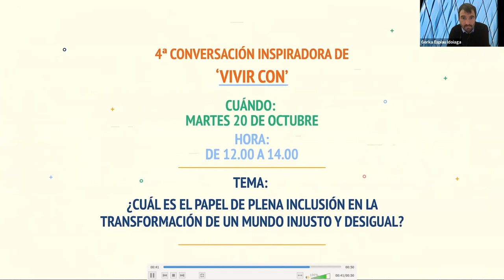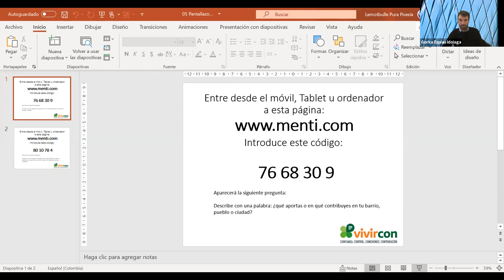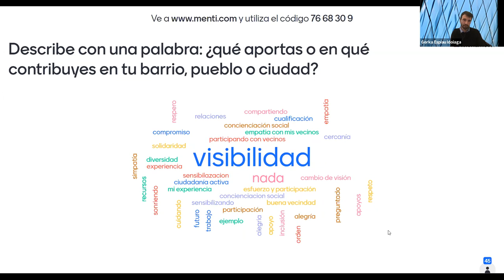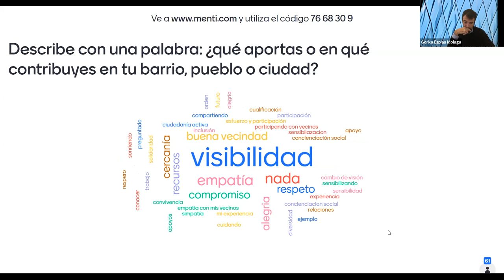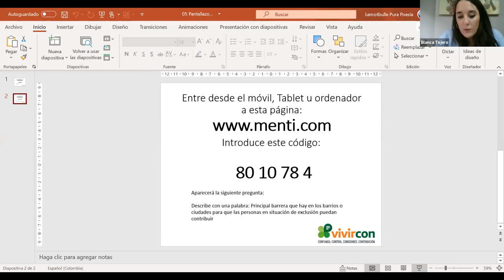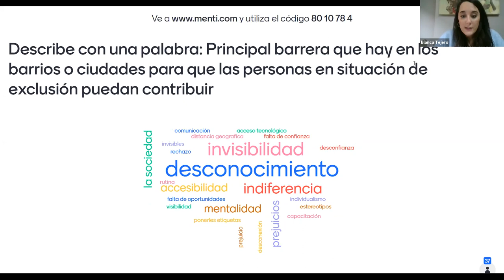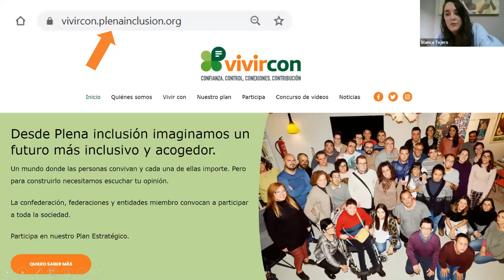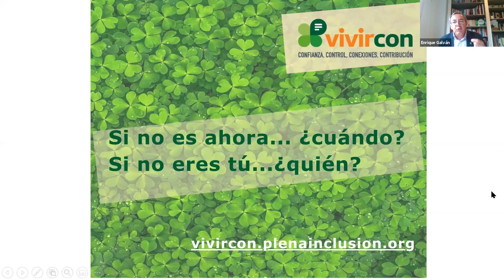vivircon Conversación inspiradora 4 ¿Cuál es nuestro papel para cambiar un mundo injusto?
Esta conversación tuvo lugar el día 20 de octubre de 2020 de 12:00h a 14:00h (hora peninsular), a través de la plataforma Zoom, y se habló de la contribución de las personas con discapacidad intelectual, sus familias y las organización del tercer sector al mundo que nos rodea: ¿Cuál es el papel de Plena inclusión en la transformación de un mundo injusto y desigual?

Se contó con la participación de Ana Pastor, periodista y fundadora de Newtral, Vicente Martínez-Tur, catedrático de la Universidad de Psicología de las Organizaciones en la Universidad de Valencia, Toña Fortuño, madre de una mujer con discapacidad intelectual, expresidenta de Plena inclusión Navarra, Gorka Espiau, director General del Centro Agirre Lehendakaria, Soledad Arnau Ripollés, licenciada y doctora en Filosofía, activista feminista y del Movimiento de Vida Independiente en España.